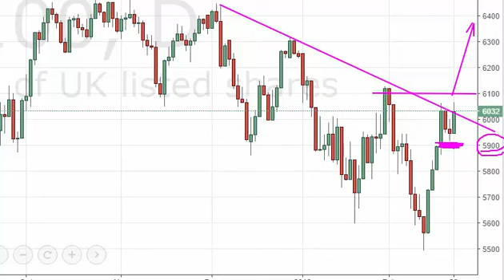FTSE 100 Technical Analysis for February 23 2016 by FXEmpire.com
- February 23 2016 index daily technical analysis for the FTSE 100 INDEX. Find more information about Forex and Commodities News Technical Analysis Fundamental Analysis and Brokers on FX Empire